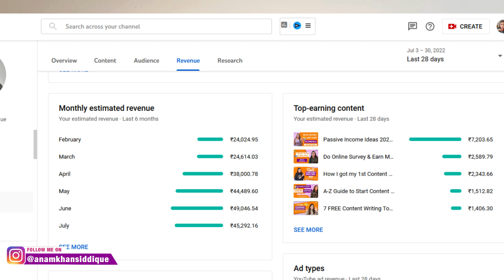How Much YouTube Is Paying Me With 65k Subscribers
This video is about How Much YouTube Is Paying Me With 65k Subscribers.

In this video, I am telling how much Youtube is paying me for 65k subscribers. Youtube can be your best bet if you really want to make a good source of income.

I started my Youtube journey 1 year back and within 1 year I started earning 1lak per month. Infact there are times when I receive more than this.

☑ 6 Ways To Make Money Online 2022 || 30 - 45 Minute Work Daily || No Experience, No Skill Required

1. My Old Video Recording Phone

2. My New Video Recording Phone

3. My DSLR Video Recording Camera

4. Microphone For Audio Recording

5. Laptop For Editing Videos